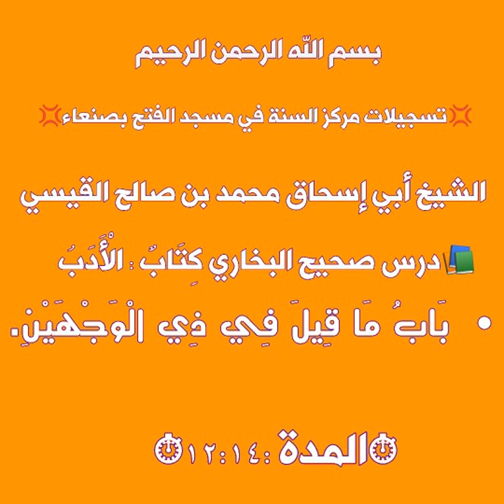الشيخ أبي إسحاق محمد بن صالح القيسي صحيح البخاري كتاب الادب باب ماقيل في ذي الوجهين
صحيح الإمام البخاري كِتَابٌ:الأدب

 بَابُ مَا قِيلَ فِي ذِي الْوَجْهَيْنِ.
المدة: ١٢:١٤

(شرح الشيخ:أبي إسحاق محمد بن صالح القيسي)

للإشتراك انقر على الروابط أدناه:
واتسآب